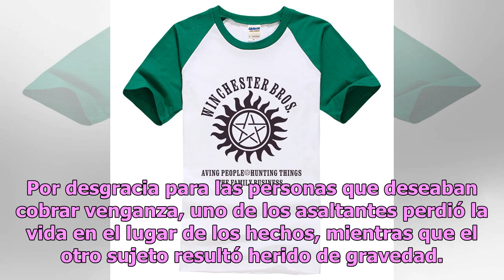Víctima atropella a sus asaltantes y los graban agonizando en plena calle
La batalla contra el crimen perdura en las calles de México y en ocasiones los ciudadanos toman justicia por mano propia al punto de liquidar a los asaltantes para evitar que se den a la fuga. Esto sucedió en el municipio de Celaya, Guanajuato. La Policía de Celaya declaró que dos sujetos tachados c...